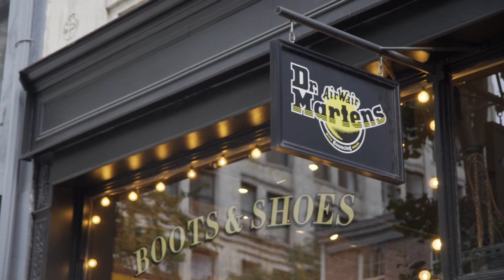Rob Anderson Live Painting At Dr. Martens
Live art event at Dr. Martens in Soho where I hand painted designs onto customers shoes. Video shot and edited by Daniel Selby. Music by Death Grips.